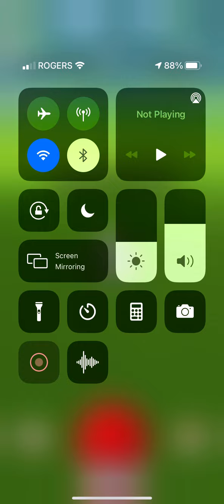Getting swamper in Pokémon go